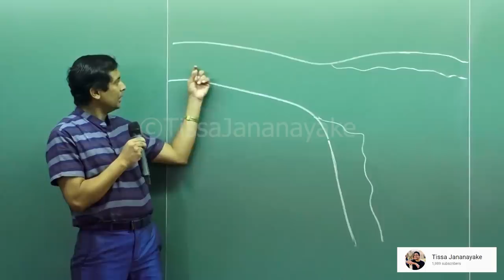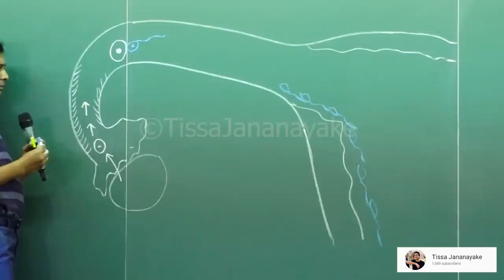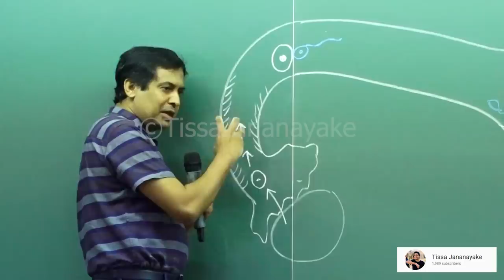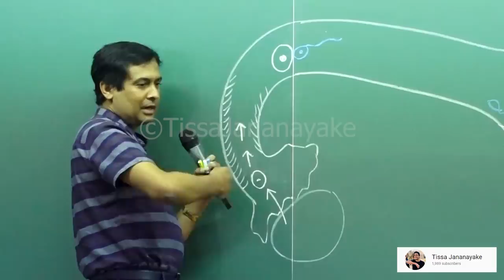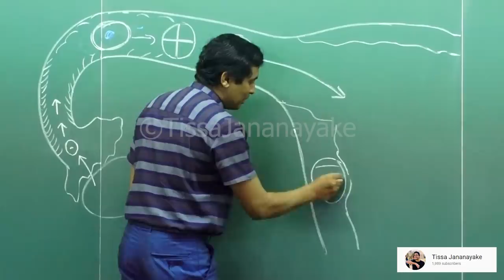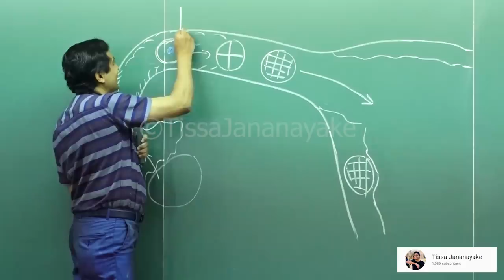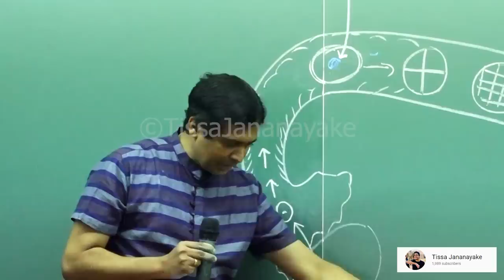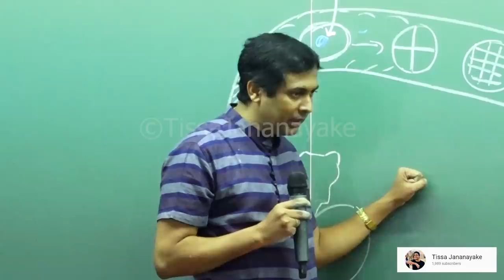Tissa Jananayake - Episode 07 | Story of the Fallopian tube | පැලෝපීය නාලයේ කතාව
පැලෝපිය නාලය මිරිකලා කෙනෙක්ව වද කරන්න පුලුවන්ද?
විඤ්ඤාණය කියන්නේ මොකක්ද?
හිත ලැබුනේ ඩිම්බයෙන්ද? ශුක්‍රාණු වෙන්ද ?
අපිට හම්බුනා විඤ්ඤාණය අම්මගේද? තාත්තගේද?
සර්වසම නිවුන්නුන්ගේ විඤ්ඤාණය එකම විඥානයක් ද?